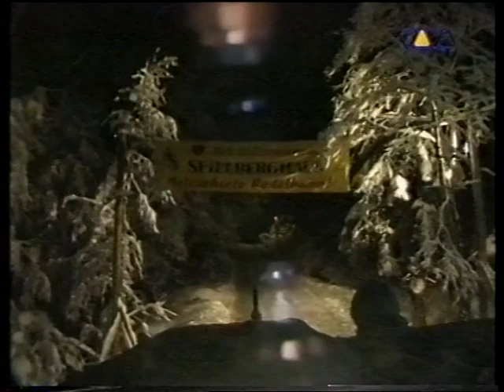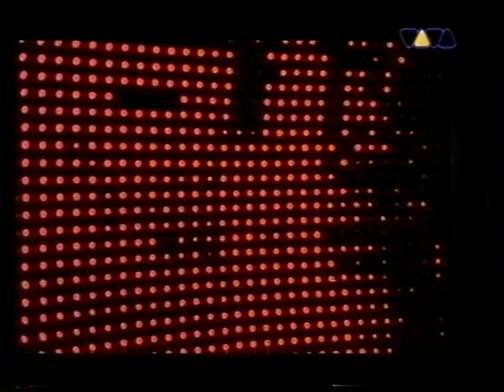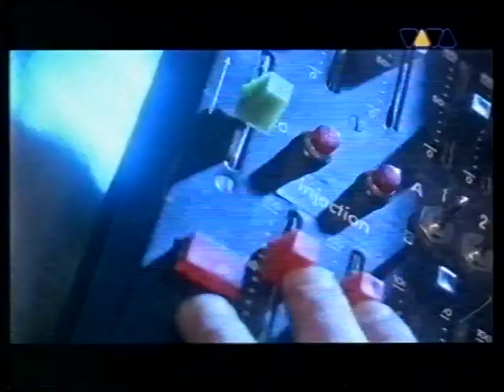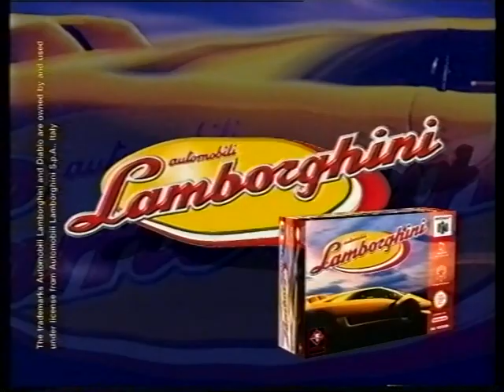Rave On Snow 1997 [VIVA Club Rotation] (Part 2)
VIVA Club Rotation feat.: Tom Novy, Ultra Naté, DJ Hooligan, uvm...